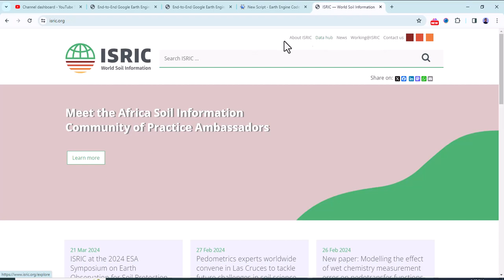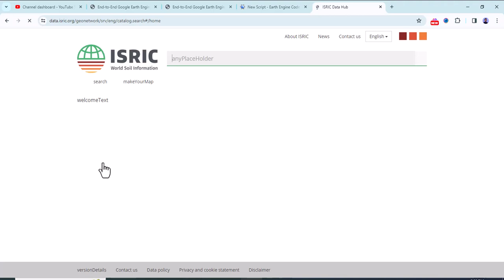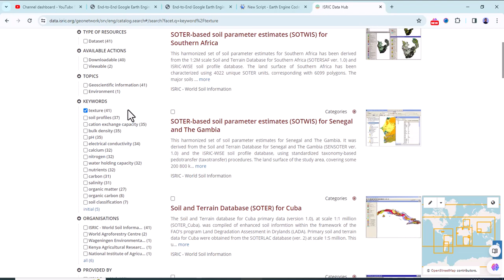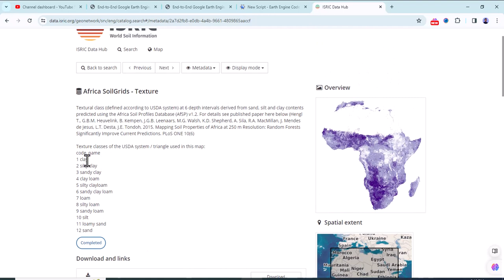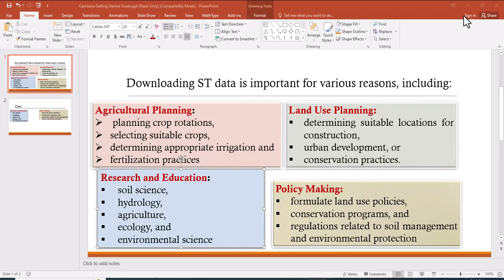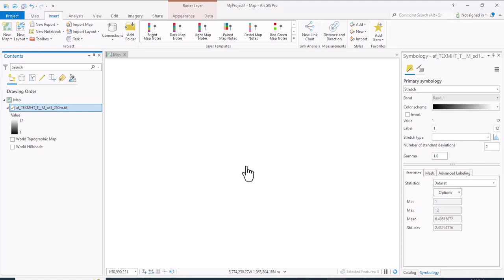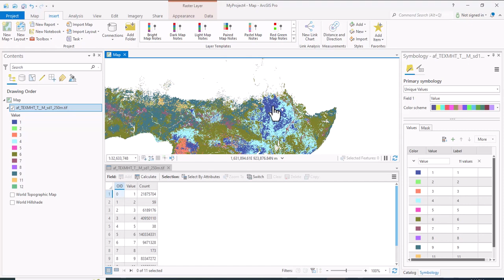How to Download Soil Texture Data from ISRIC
In this educational video, learn how to download soil texture data using ISRIC. By following our step-by-step guide, you will be able to access valuable information for your research or projects.